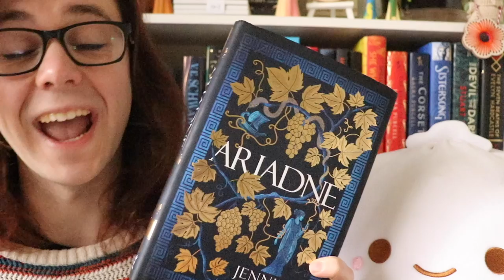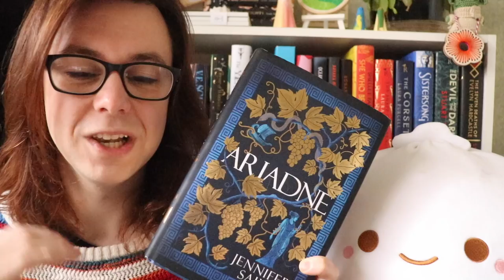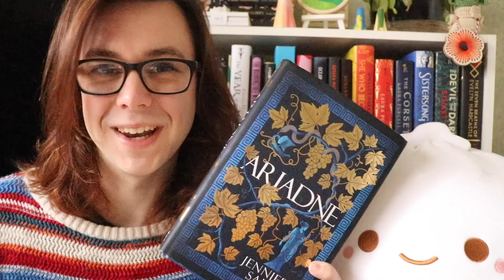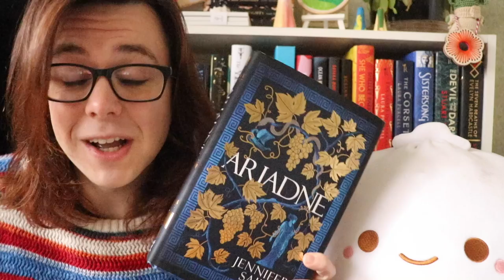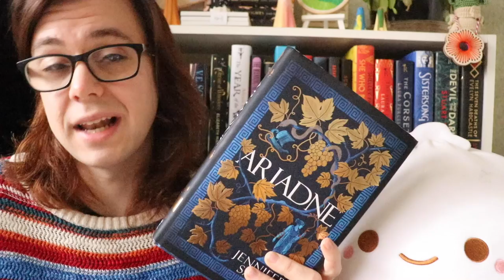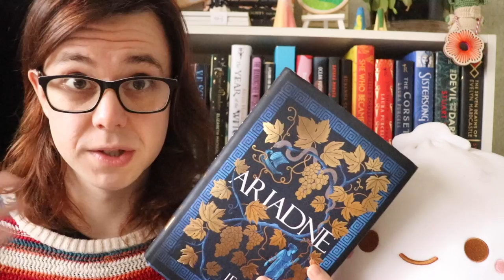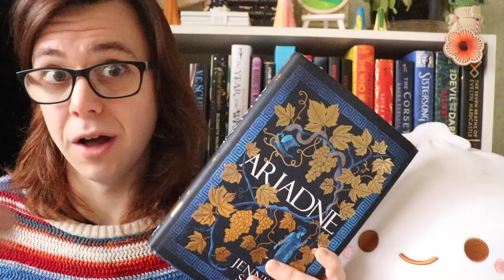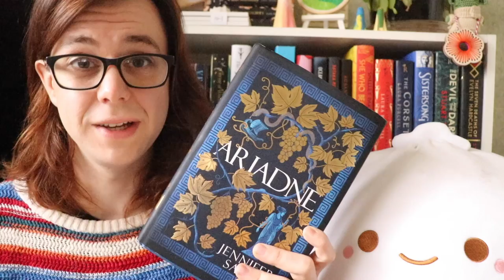Ariadne is a Greek myth masterfully retold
With Ariadne, Jennifer Saint begins by retelling the myth of Theseus and the Minotaur, featuring King Minos, Daedalus, and more. Then the book takes an incredible twist; it turns and changes and becomes a fiercely feminist retelling of a beloved Greek myth.